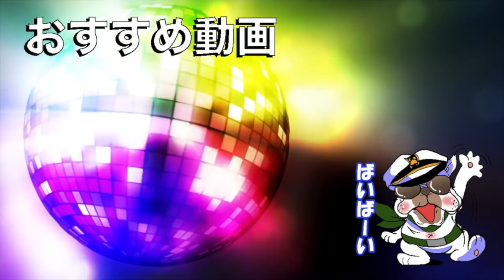【BO4実況】最強のスナイパー『狐目のロー』と発売１時間でバトロワ優勝した！！【オパシ】